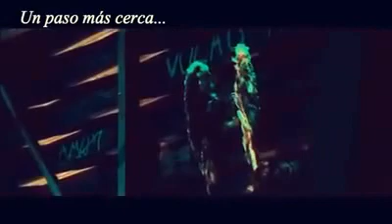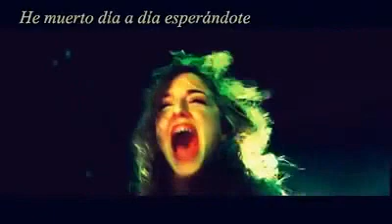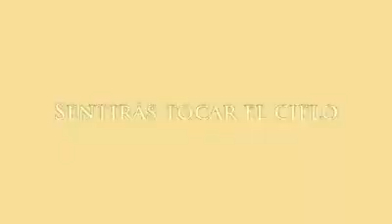Voy a llorar..